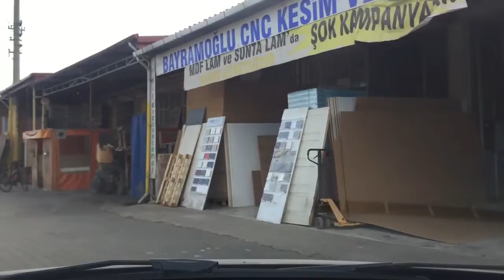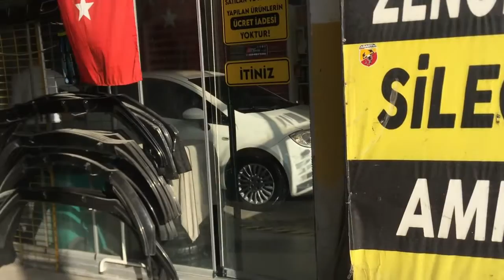Bafra NOSTALJİ-15 Küçük Sanayi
Bafra Nostalj15
Bafra Kızılırmak Sanayi sitesi